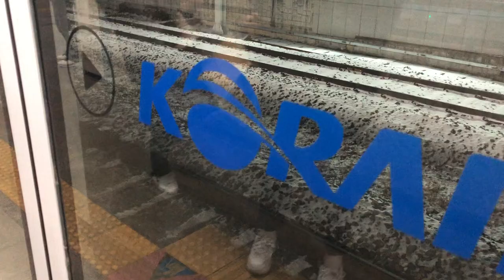20221216 수도권1호선 주안역 진입 (인천행 열차)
20221216 수도권1호선 주안역 진입 (인천행 열차)